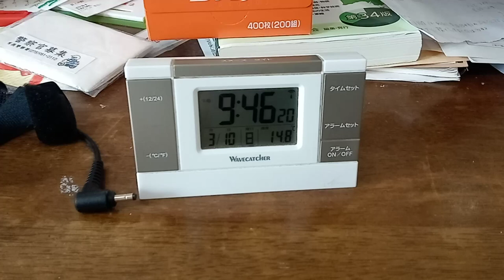KVID2269、佳子様や皇室御一同や国会議員の方達やTV局まとも側の人達（エロ業界側は除外）や警察官や裁判官や裁判所で勤務している人達へ最終結論1。２の方も見て下さい。